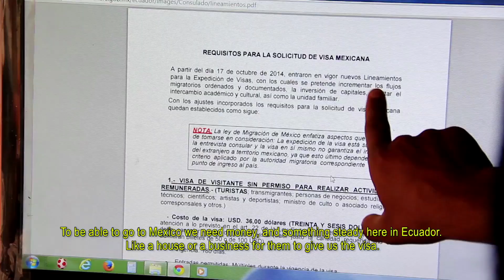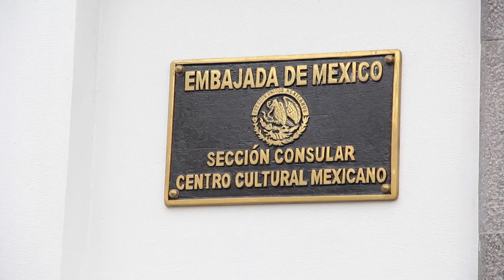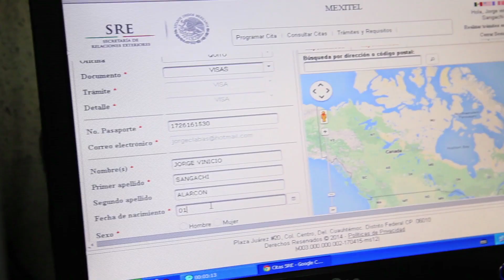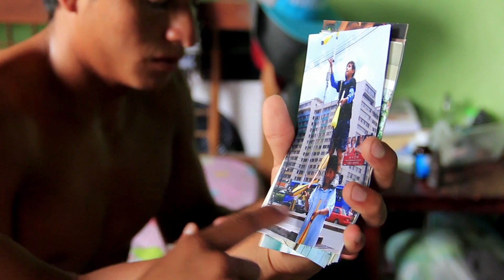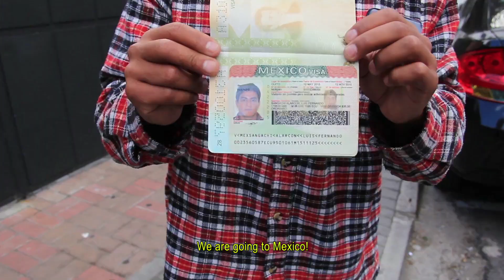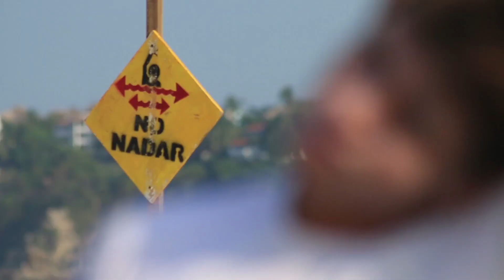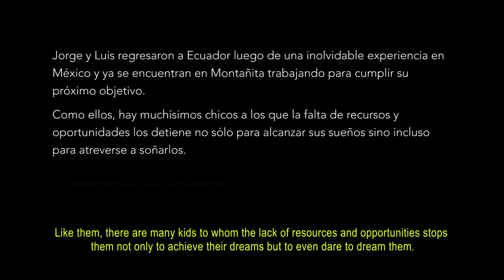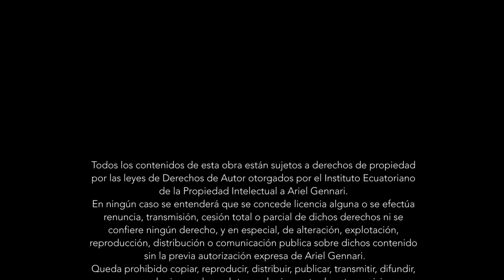HERMANOS SANGACHI , SUEÑOS DE SAL